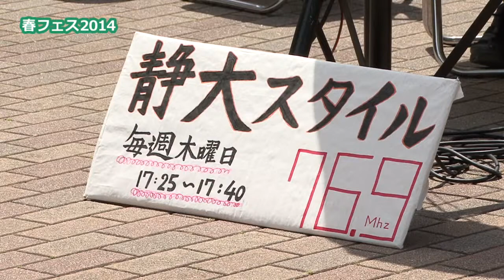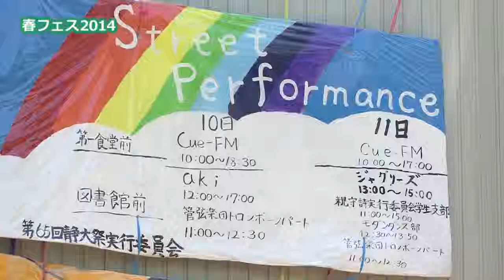「期待の新人ラジオデビュー Cue-FM」静岡大学 春のビッグフェスティバル2014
５月１０日（土）、１１日（日）の２日間、静岡大学の春のビッグフェスティバル2014が開催されました。今回は公開ラジオ放送を行っていたCue-FMのみなさんに注目！Cue-FMに入ったばかりの１年生にお話を聞きました！